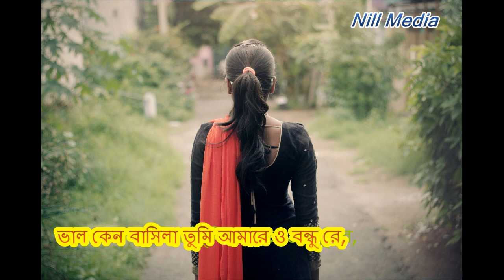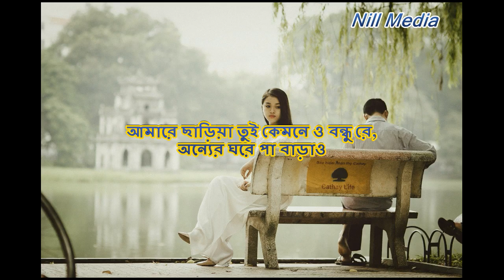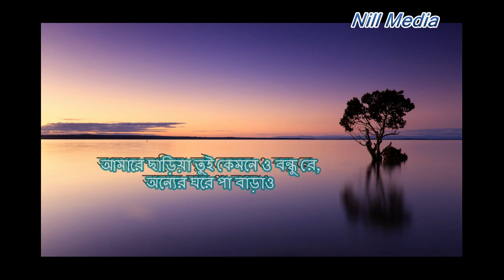O Bondhure(ও বন্ধুরে) Bangla new lyrics Song Samz vai 2020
samz vai